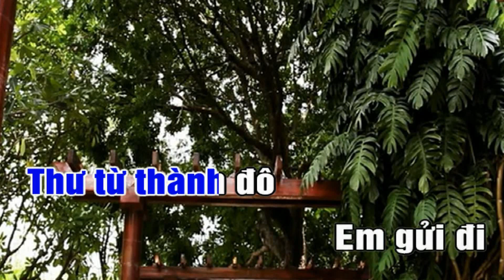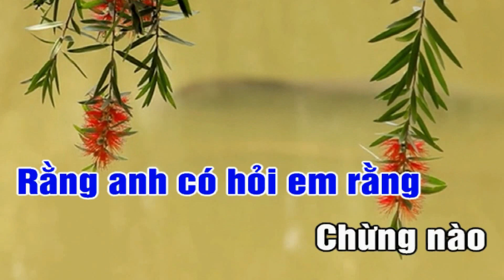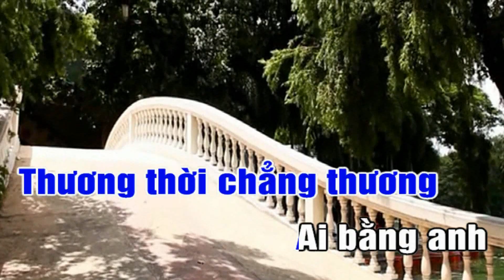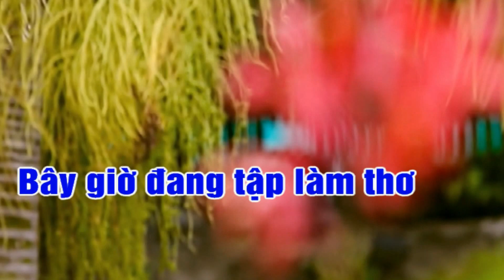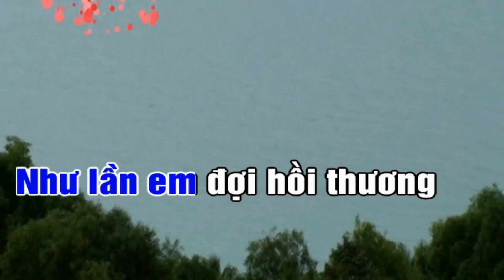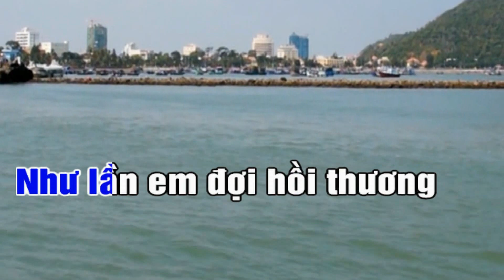KARAOKE | THƯ TÌNH EM GÁI -TONE NAM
Trong bài hát có sử dụng lại hình ảnh của video củ
mong các bạn thông cảm có sơ xót gì hãy bỏ qua